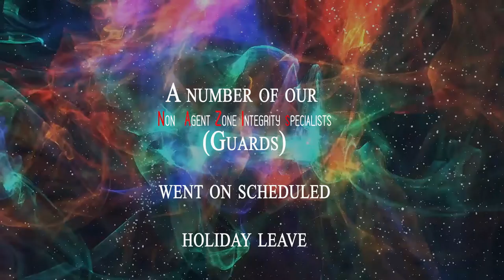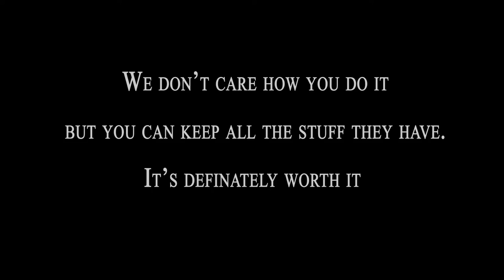Syndicate Careers Help: Omega Island - Be the Enforcer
The Syndicate detail an important opportunity to help them deal with some troublesome  Nians who have taken over the remote island Prison called the Omega Island.

Difficult but rewarding group PVE!